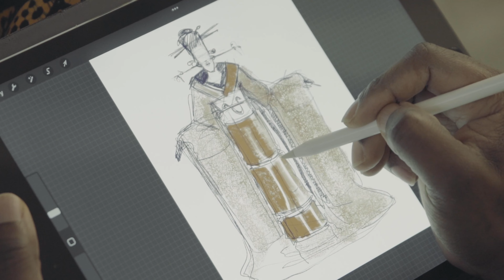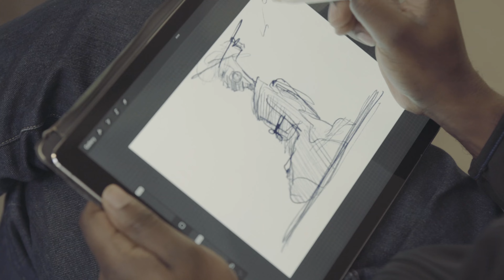Duality in Design • Wafrica by Serge Mouange • Patek Philippe International Magazine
When a Cameroonian designer and artist immersed himself in Japanese culture, he found commonalities in tradition and heritage between two sides of the world. Enter the African-Japanese kimono – a hybrid garment created to celebrate identity and inheritance, unconventionality with a shared sense of belonging, and a new aesthetic.
Artist: Serge Mouangue
Story: Judith Benhamou-Huet
Stills: Silvia Draz